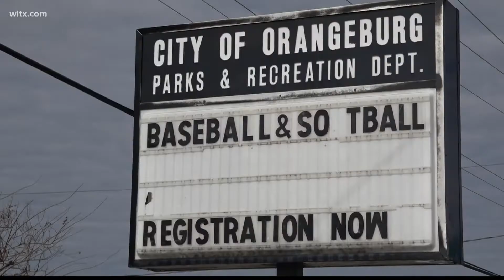Fourteen recreational parks are set for beautification in Orangeburg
Orangeburg Parks and Recreation is making improvements this Spring and is expected to be completed by May 15.